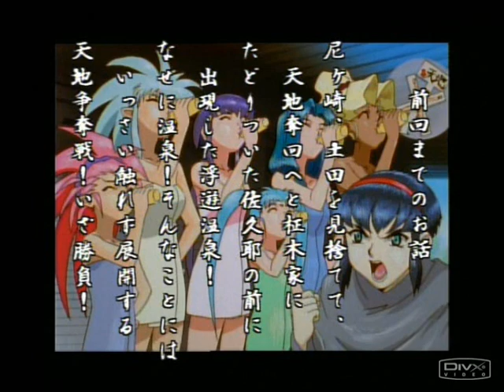Tenchi in Tokyo: Omake video (Part 3 of 3)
This is part three (of 3) of the Tenchi in Tokyo omake videos.